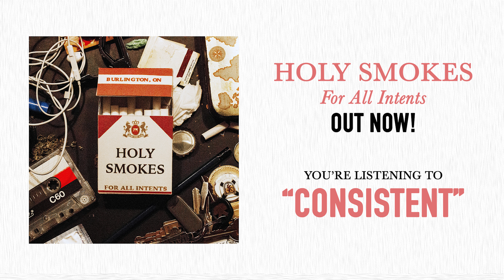Consistent (Audio)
From the new EP "For All Intents" OUT NOW EVERYWHERE!

Tighten up
Your ugly ways
Eradicate the selfish games that you play

Demonstrate consistency
Getting to me
As I grit my teeth when you say
I need this

If there’s one thing that’s consistent its your bad side
Don’t make this harder than its got to be

Complicate
Your undeniable attitude
That runs for miles and days

Waiting
I know I know
I’m dying to find a reason why
Its taking so long to find out
To find out
To find out what’s happening here
What’s happening here
What’s happening here
What’s happening here
What’s happening here

What’s happening here
What’s happening here
What’s happening here
What’s happening here